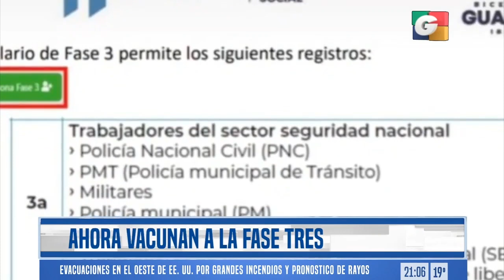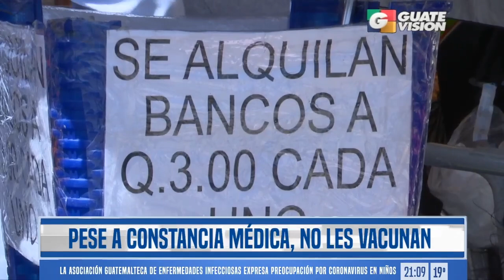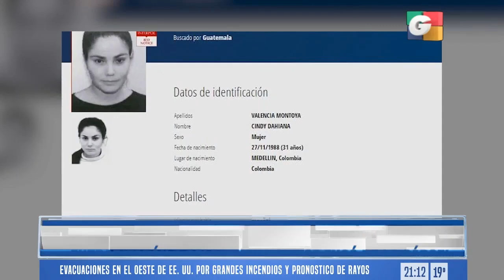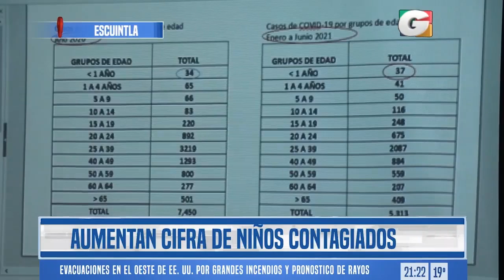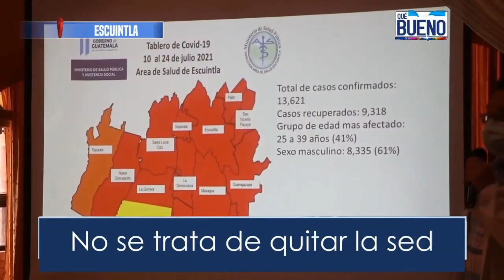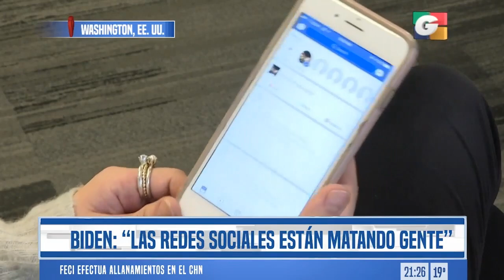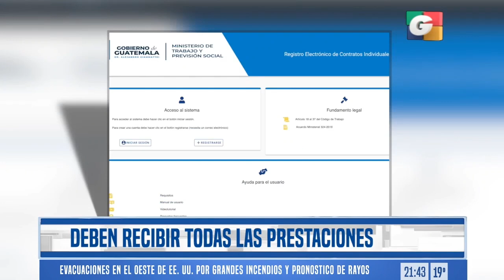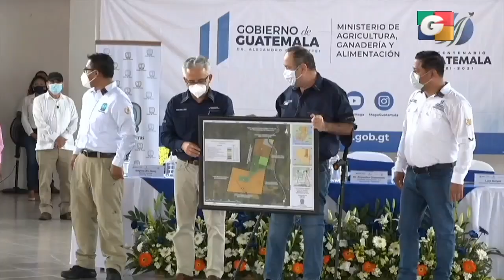Noticiero ESTELAR 9 pm, 16 de julio de 2021